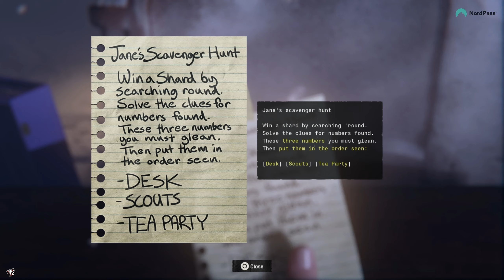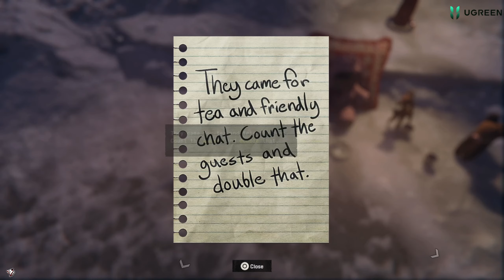Call of Duty: Black Ops 6 - CONSPIRACIES - Ending/Finale - Complete Gameplay Walkthrough Full Game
Call of Duty: Black Ops 6 is a 2024 first-person shooter video game co-developed by Treyarch and Raven Software and published by Activision. It is the twenty-first installment of the Call of Duty series and is the seventh main entry in the Black Ops sub-series, following Call of Duty: Black Ops Cold War (2020). Set in 1991, Black Ops 6's single-player story follows rogue operatives Troy Marshall and Frank Woods as they assemble a team of agents to hunt down Pantheon, a paramilitary group that intends to enact a false flag attack on the United States in order to discredit and replace the Deputy Director of the CIA.

As with previous Black Ops games, Black Ops 6 also includes a multiplayer component and the cooperative round-based Zombies mode. The multiplayer features sixteen brand-new maps at launch and restores several features from previous Call of Duty titles, such as the "Prestige" leveling system. Zombies includes two all-new maps at launch, which continue the mode's storyline from where it left off in Black Ops Cold War. Across all three modes, players are able to take advantage of omnidirectional movement mechanics, allowing them to sprint, dive, and slide in any direction.

Black Ops 6 boasts the longest development cycle in Call of Duty history, spanning four years. Marketing for the game began in May 2024, through the publishing of fictional advertisements on the front pages of multiple newspaper outlets and the release of several live-action teaser trailers; a full reveal debuted following the airing of the 2024 Xbox Games Showcase event on June 9. Black Ops 6 was released on October 25, 2024, for PlayStation 4, PlayStation 5, Windows, Xbox One, and Xbox Series X/S, and was made available to subscribers of select Xbox Game Pass plans on release day.